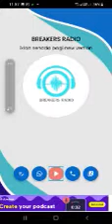KEREN! INI DIA UPDATE APLIKASI BREAKERS RADIO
Kembali lagi kami menjawab pertanyaan pendengar. Yang katanya update aplikasi kami tidak akses dengan pembaca layar. Di sini kita akan membuktikan apakah benar aplikasi radio breakers. Tidak dibacakan oleh pembaca layar menu yang ada di aplikasinya? Untuk sahabat yang masih setia bersama kami silakan mendengarkan radio kami melalui Link yang sudah kami update juga. apabila Anda masih menyukai tayangan channel YouTube kami jangan lupa komen like and subscribe ya.